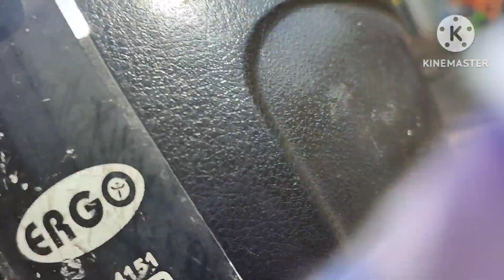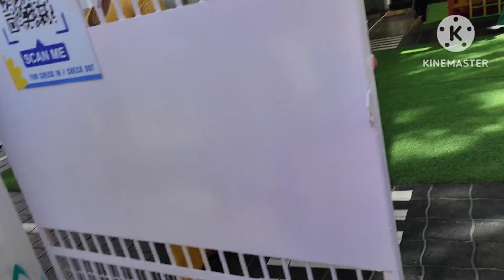Morning routine/ Kids snack and lunch box recipes/Mom of two kids life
Hi, I have uploaded my morning routine vlog with my two daughters, hope you will enjoy the video, thank you.